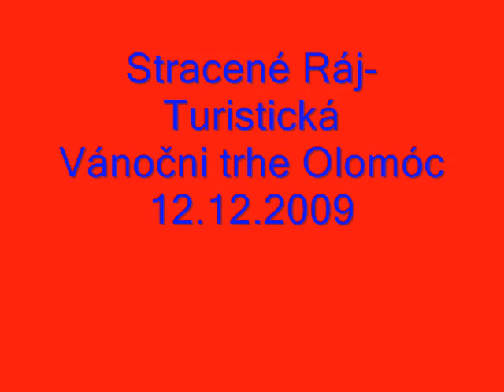Stracené Ráj-Turistická(Vánočni trhe 12.12.2009)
Nová pěsnička "Turistická" od hudebni skupine Stracené Ráj na vánočnich trzich 12.prosinca 2009 na Hornim náměsti v Olomóco.Těšime se na novy CD a novy pěsničke!